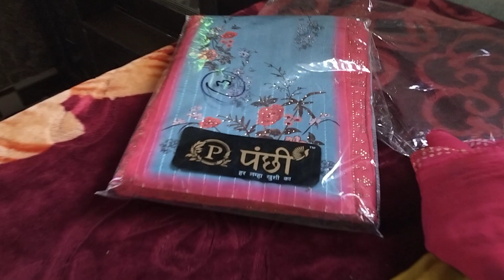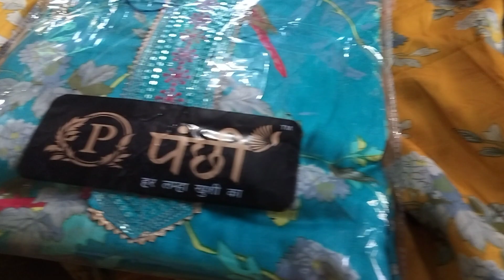गमिर्यों केpure cotton ke suit order 9817682557